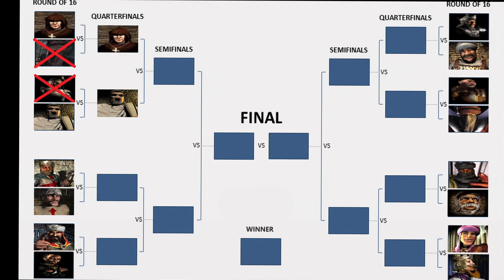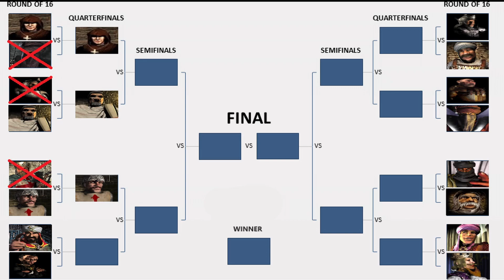Tournament aggressive AI Richard vs Sheriff part 3